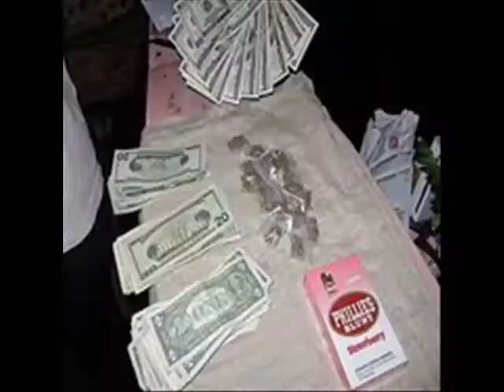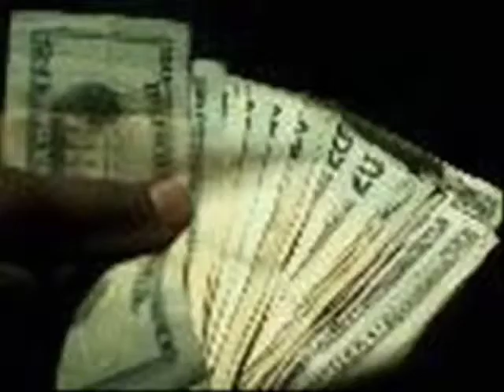Bad b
Hip hop